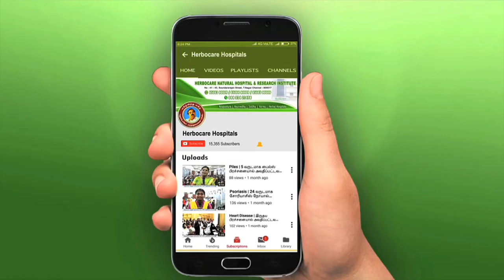Eye Diseases | 6 வருடமாக முட்டி வலி ,கண் பார்வை குறைபாட்டால் அவதிப்பட்டவர் 1 மாத சிகிச்சைக்கு பின்